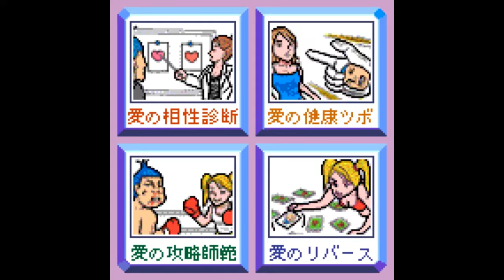Sucharaka Salaryman: Deai-kei - スチャラカサラリーマン 出会い系 (Palm OS)